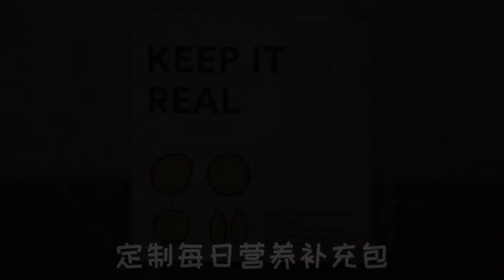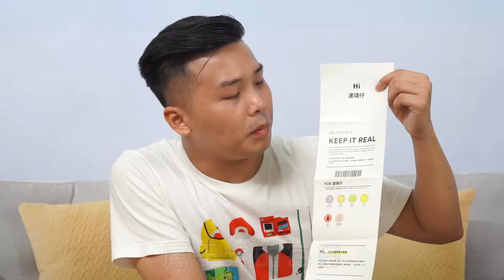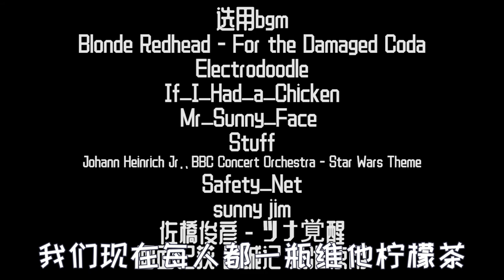探店廣東最貴的煲仔飯店，老板服務態度惡劣，生意卻異常火爆！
微博：波靖仔
啵！啵！啵！愛妳們 FANTASTIC！